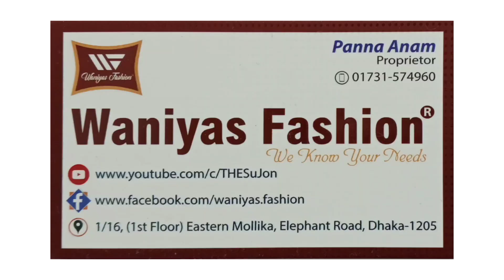৬৫০ টাকায় কিনুন বাসায় ব্যবহারের জন্য আরামদায়ক বুটিক থ্রি পিছ/ Exclusive Boutique Three Piece & Price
৬৫০ টাকায় কিনুন বাসায় ব্যবহারের জন্য আরামদায়ক বুটিক থ্রি পিছ / Exclusive Boutique Three Piece & Price